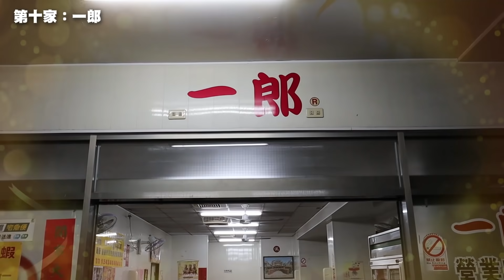大胃王挑戰10家北港小吃！新年特輯吃爆北港！丨MUKBANG Taiwan Competitive Eater Challenge Food Eating Show｜大食い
【大胃王比賽EP1】鵝肉飯計時30分鐘能吃幾碗？
大胃王挑戰吃到飽！中友百貨美食馬拉松！【上】從早吃到晚！
大胃王挑戰吃到飽！中友百貨美食馬拉松！【下】從早吃到晚！
好市多開箱！日式豚骨叉燒拉麵+干貝鮮蝦XO醬炒飯+
爭鮮大胃王挑戰！成功完食116盤！超過身高免費！